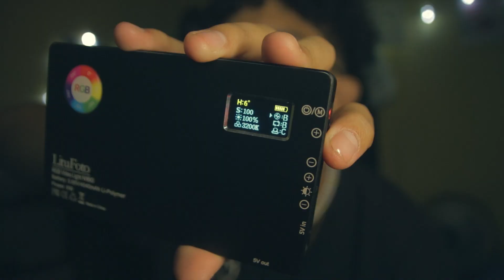VALE LA PENA esta Luz LED RGB? LituFoto RGB Video Light N160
Hola gente como están? espero estén súper bien, bueno en el día como han visto en el título, hemos puesto a prueba está pequeña luz LED, en foto y vídeo..